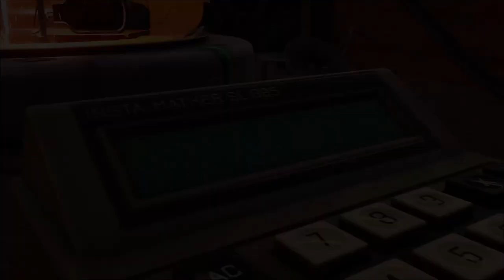ASMR Let's Play: Grounded Part 7 || The Mant, Dr. Wendell Tully, & Base Defense!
im gonna build the sickest defense base after this